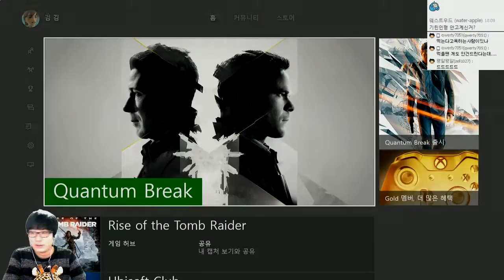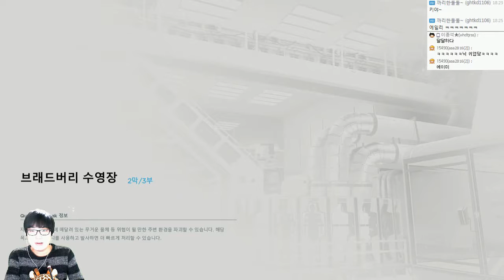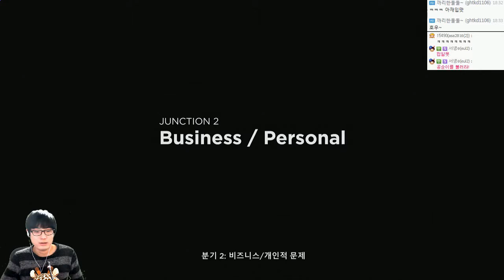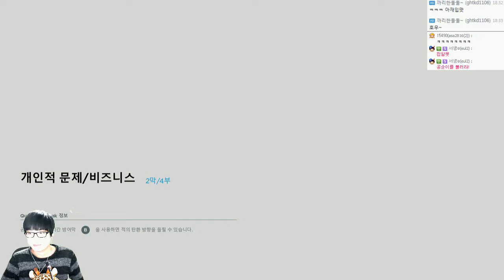퀀텀브레이크 | 시공간을지배하는자! | 2회차 또다른길 #06 | by조마문 (PC) ( 초고화질 Quantum Break 타임머신 영화게임 미국드라마 )